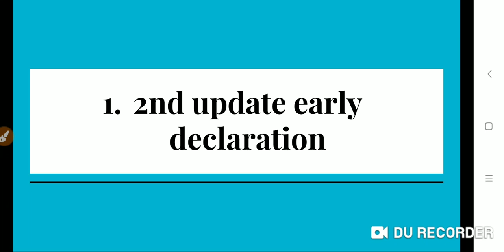ignou five new notification important for ignou students 19 January 2019 || chauhan videos ignou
Ignou new notification early declaration ma in development studies ignou study material dispatch status b. Ed and openmat registration